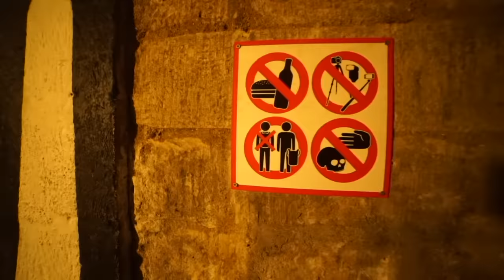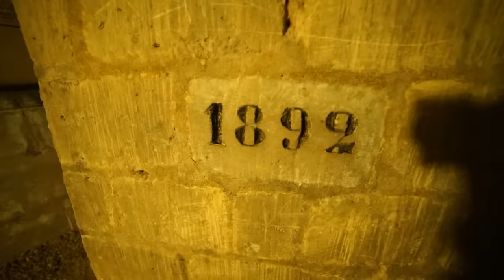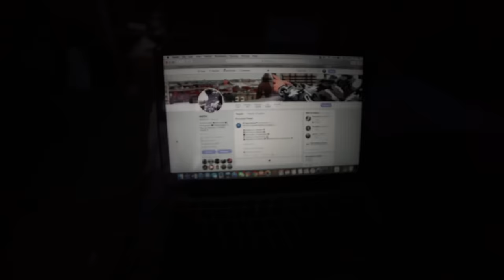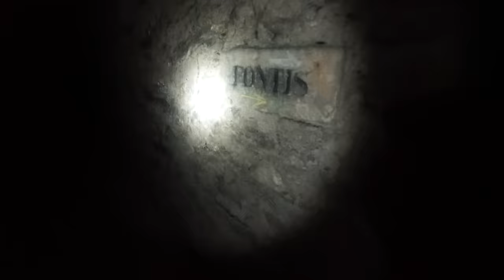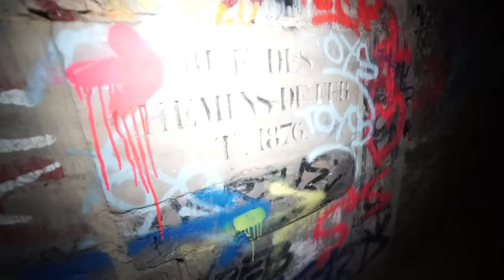LOST AND ALONE IN THE PARIS CATACOMBS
Right then. This one didn't really go to plan. On my last few days in Paris, I decided it would only be right if I made a trip to the Paris Catacombs. So, after hitting up the legal tour, I planned a trip to the less legal ones, but ended up going deeper in than I'd planned. Lost for almost 3 hours, it didn't go at all as planned, but luckily I didn't end up missing.

History: The catacombs started life as a huge limestone mine, but in the latter half of the 18th century, in 1786, these quarries were consecrated, turning them into the Paris Catacombs . This happened when grave sites began to become too overpopulated. All the bones from the Les Innocents Cemetery were transferred to the catacombs over the space of 2 years due to them becoming too full. However over the following decades, the bones of the dead were removed from cemeteries around Paris for reburial in the catacombs, before the burying of the newly dead in the catacombs began after the French Revolution. There are roughly 6 million people buried under there now, in the 200 mile long network of tunnels. Anyway, enjoy the vid guys...

Also, huge thanks to Keith for helping with the access to the Catacombs, you can get his links here:

Note: Urban exploring can be un-safe, and may breach the law. We do not promote any of these activities.

Abandoned places
Paris Catacombs
Paris
Catacombs
Exploring the Paris Catacombs
Lost
Missing
Lost in the Paris Catacombs
Found footage
Man Gets lost in the Catacombs of Paris Part 1 of 2
Paris Catacombs Lost Man Footage
The Paris Catacombs
Urban exploring